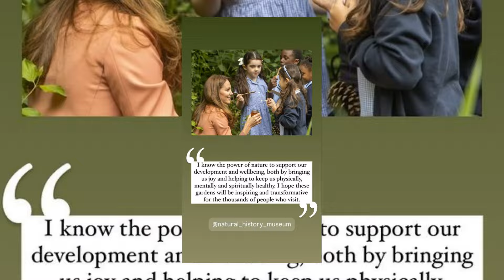ROYAL SHOCK! PRINCESS KATE SHARED A HEARTFELT MESSAGE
Today, we're discussing Princess Kate's recent heartfelt message about the power of nature and wellbeing.

Kensington Palace has released a new statement from Princess Kate just hours after King Charles and Queen Camilla's powerful show.

The Princess of Wales, who received a standing ovation at Wimbledon during her second official public appearance since her cancer diagnosis, took to Instagram on Thursday, July 18th, to share her thoughts on a cause close to her heart.

In her message, Kate expressed her support for the Museum’s commitment to create a special space that encourages people of all ages to reconnect with nature and learn more about protecting our natural world.

Princess Kate said: 'I am hugely supportive of the Museum’s commitment to create a special space which encourages people of all ages to reconnect with nature and learn more about how we can protect our natural world.'

She continued: 'I know the power of nature to support our development and wellbeing, both by bringing us joy and helping to keep us physically, mentally, and spiritually healthy.'

The future Queen concluded: 'I hope these gardens will be inspiring and transformative for the thousands of people who visit.'

The venture in central London, which opened to the public on Thursday, aims to support urban nature, scientific research, and education. It features two gardens – the Nature Discovery Garden and the Evolution Garden – over five acres wrapped around the museum's site in South Kensington.

This £25 million project is expected to be one of the most intensively studied urban nature sites globally, telling the story of the changing natural world.

Princess Kate's dedication to nature and wellbeing is truly inspiring. What do you think about her heartfelt message and the new gardens?